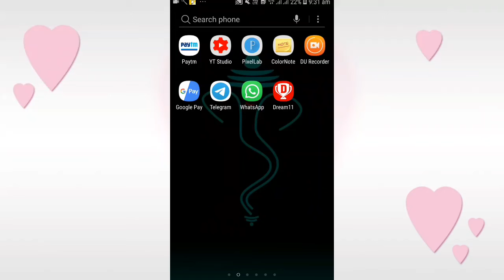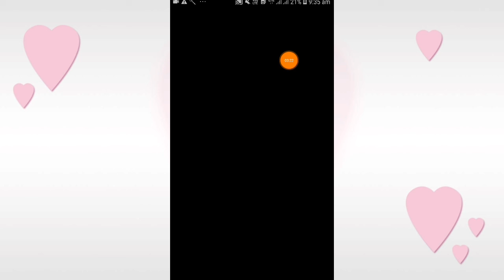🔥100% Vera Level New Earning App 🔥 Sign Up Bonus 50₹ || Explain In Tamil